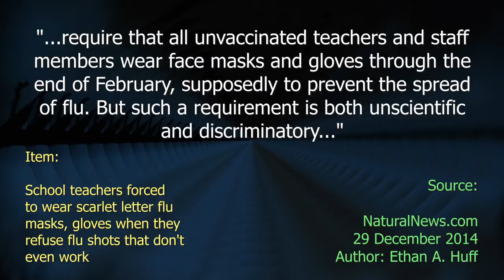No Flu Shot Then Wear the Mask - Ten Second Info